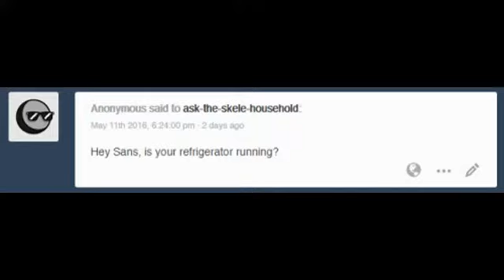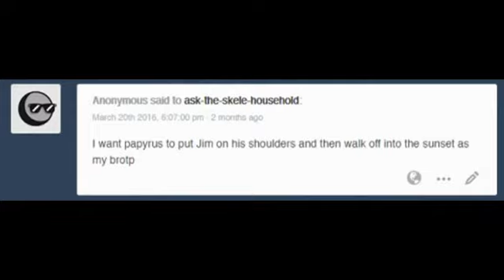Ask the skele-household pt.11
I do not own the comic or the music.
Here's a link to the comic.